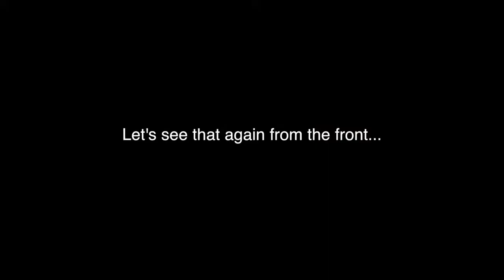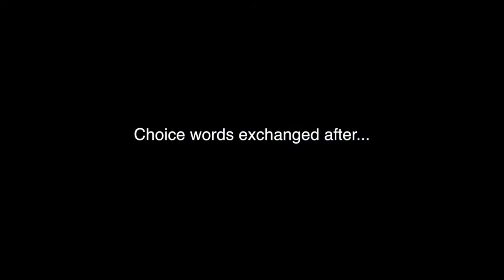Chicago Balloon Near Miss w/ATC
Whilst transiting the Chicago Lakefront in good VMC on our way back from Oshkosh, I took 10 seconds out of the flight to snap a photo.

Unfortunately I didn't account for the small helium balloon coming right at us.

My buddy flying did an excellent job of saving us, though
I maybe didn't quite appreciate it fully at the time!

We had a radar service from Chicago so were as comfortable as you can be that there's no traffic around but as with everything in aviation, expect the unexpected.